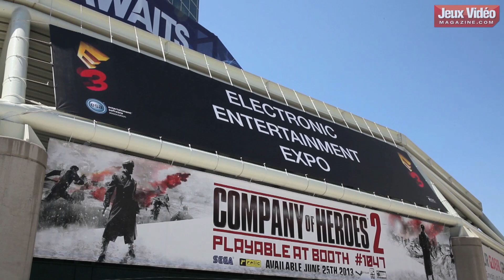[Debrief E3 2013] La conférence Microsoft/Xbox One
Tous les news/vidéos de l'E3 2013 sont sur le Olivier Bal et Brice N'Guessan, nos reporters de choc sont sur place, à Los Angeles pour vous livrer leurs réactions à chaud de la conférence Xbox qui s'est tenue lundi 10 mai 2013.

Générique et prise de vue : Geoffrey Issa

Musique d'intro :
The Electric Dream
Mord Fustang